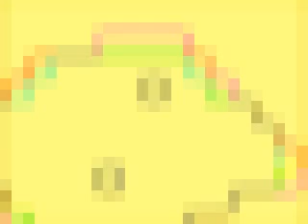Elvis Bordello - Digichant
Closing track from the album Harmony Beijing